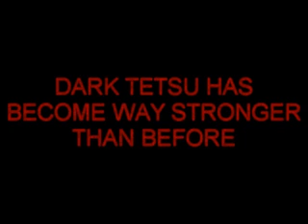Update on DarkTetsu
This guy's got several more extra moves with the help of marnicx's coding. Enjoy the video!